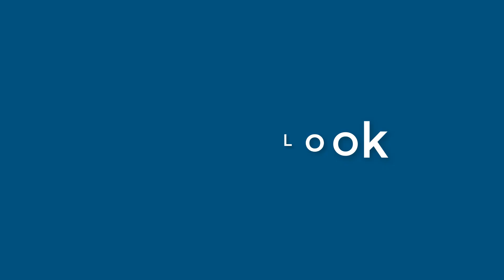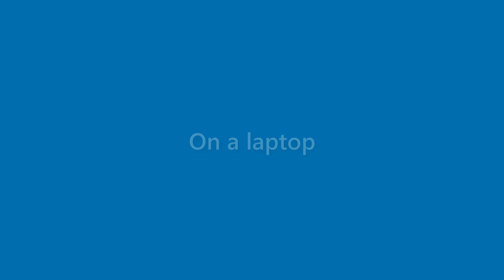Bob Mckenzie - appearance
Name Look - Bob Mckenzie - appearance. In this video we present "Bob Mckenzie" name look and feel in various scenarios.
This video will cover:
How does "Bob Mckenzie" look as a personal letterhead?
How does "Bob Mckenzie" look on a business card?
How does "Bob Mckenzie" look on a computer/laptop screen?
How does "Bob Mckenzie" look with different background colors?
How does "Bob Mckenzie" look with various fonts?